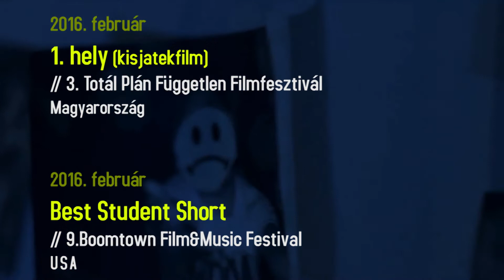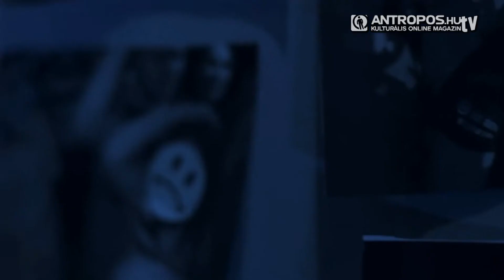HELP lett megint a legjobb rövidfilm | ANTROPOS.hu TV | 2016.04.02.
A HELP című rövidfilm író-rendezőjével beszélgettünk az Uránia moziban, ahol ismét nyert 2 díjat a X. BIG Filmfesztiválon. Engelmann Péter és filmje külföldön is egyre sikeresebb!

Zene/Music: B'Andre - Bounce (Twerk VIP)